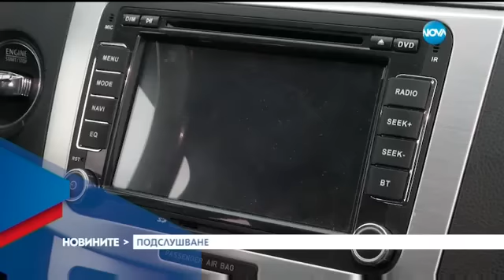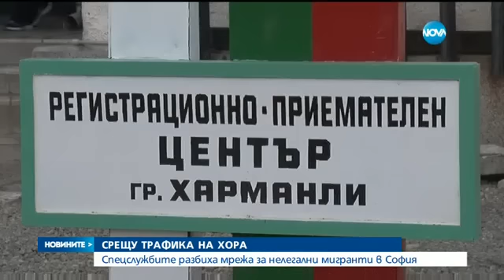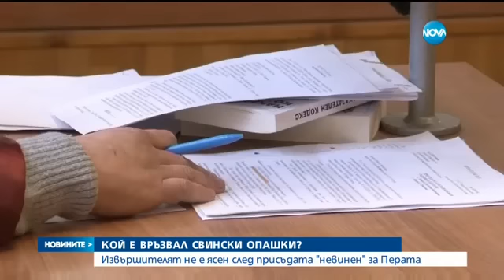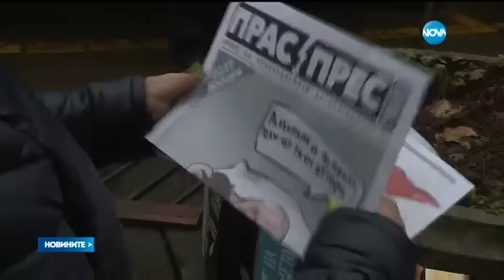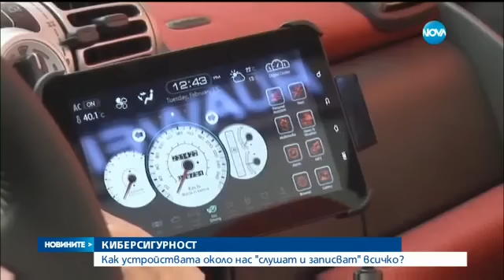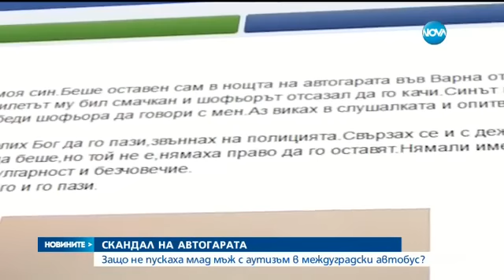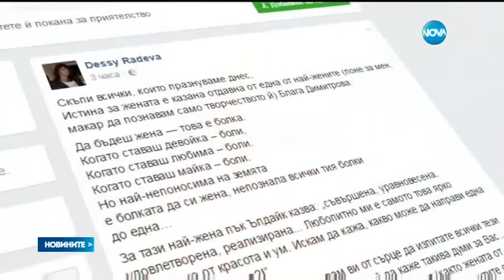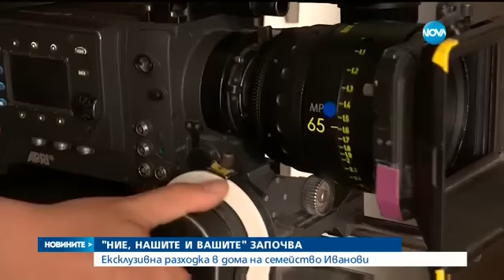Новините на NOVA (08.03.2017 - централна)